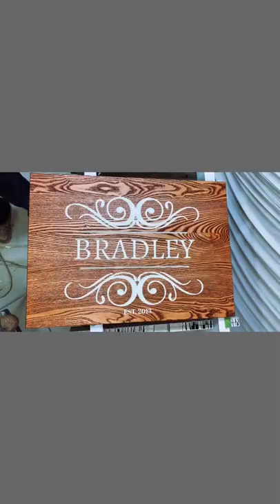Woodworking projects | CNC engraving | Stove top cover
Bring Personality Back Into Your Kitchen with This Custom Stove Top Cover

Enjoy the show! Here's the reveal of the stove top cover we recently did featuring a personalized engraving. This stove top cover is made from solid hardwood and finished with rubio monocoat oil finish.

This beautiful woodworking project was done on our onefinity CNC.

Clines Crafted Woodworking LLC
Address: 123 river run ct